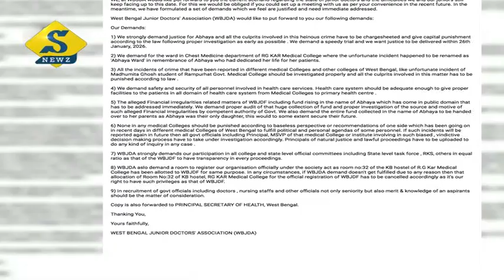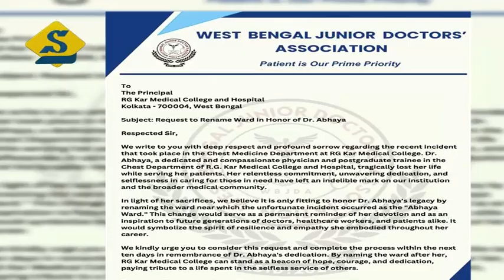রবিবার ফের পথে জুনিয়ররা, শনিতে মোমবাতিতে প্রতিবাদ